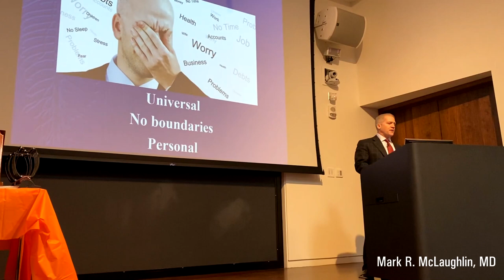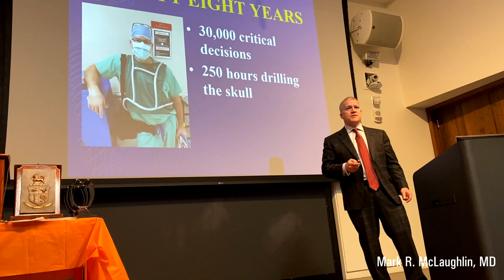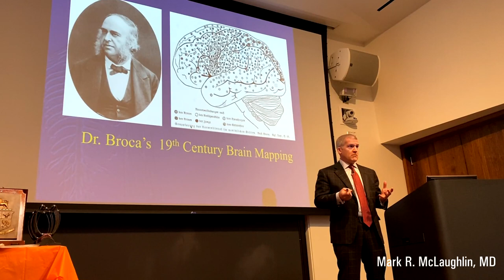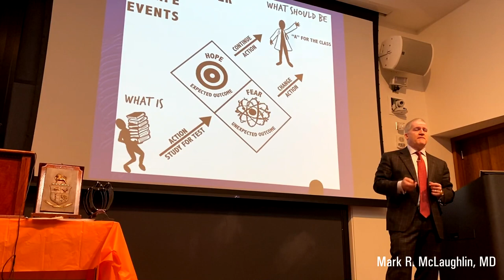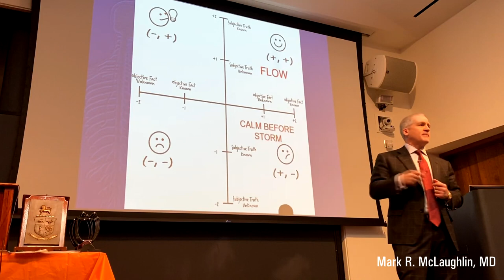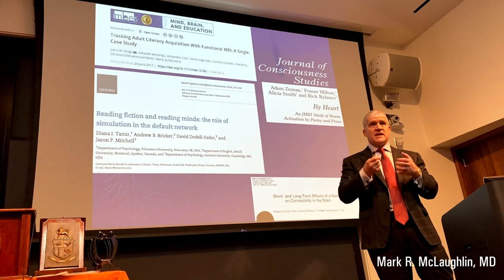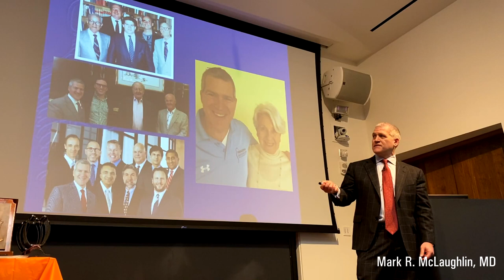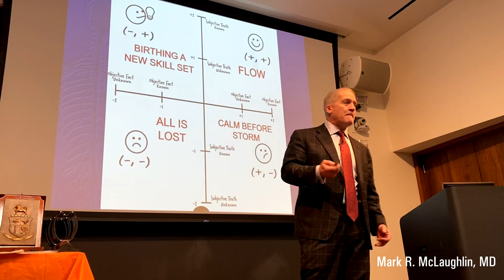The 3 Secrets to Cognitive Dominance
In early 2020, I had the privilege of speaking to an organization called the Old Guard of Princeton (theoldguardofprinceton.org).  This is an independent organization established 78 years ago that’s composed of men and women, retired or semi-retired, who live in the area. Its purpose is to provide an opportunity to enjoy good fellowship, preserve mental alertness, and maintain a lively interest in the arts and sciences.

When I accepted the invitation, I knew that I would be presenting a theory on Cognitive Dominance, centerpiece of my book (markmclaughlinmd.com), to a highly educated and inquisitive audience. What I didn’t quite understand then was how especially timely the topic was. The times we're living in can make or break us.  That's why it's good to think about how to approach our current fears and uncertainties in ways that allow us to take control.

Even though I was excited and honored to have been asked, I felt anticipatory stage fright. Why?  I was going to stand on a stage previously been occupied by the likes of Edward Albee, Freeman Dyson, J Seward Johnson, Daniel Kahneman, Uwe Reinhardt, Shirley Tilghman, Anne-Marie Slaughter, and Albert Einstein!

Was I up to the task? The group was enthusiastic, the questions were smart and on-target. I think it went well. But you decide.  Take some time to listen to the talk and let me know what you think.